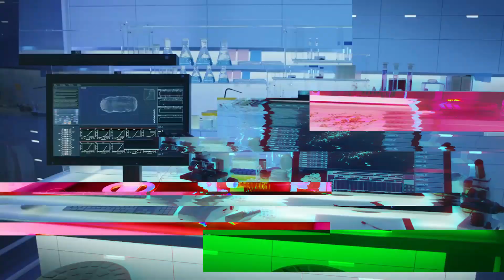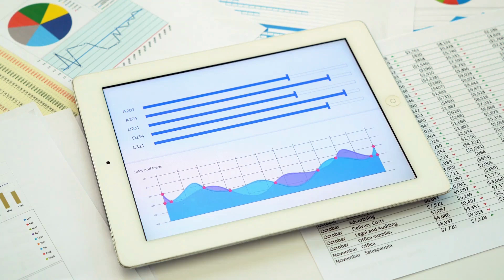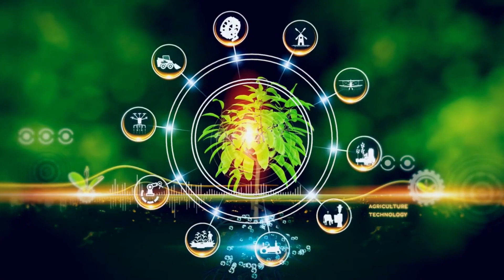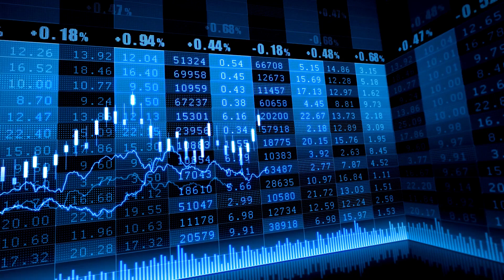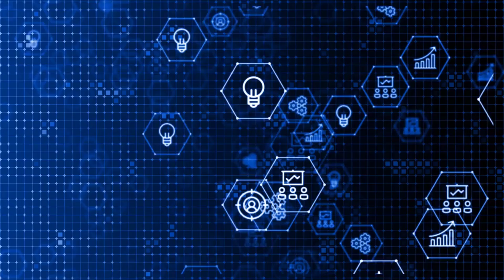The Future of Farming: DRONES, ROBOTS and PRECISION AGRICULTURE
Farming has been a fundamental part of human civilization since the beginning of time, but with advancements in technology and sustainability practices, the industry is evolving rapidly. In this video, we will delve into the latest developments in the farming industry and how they will shape the future.